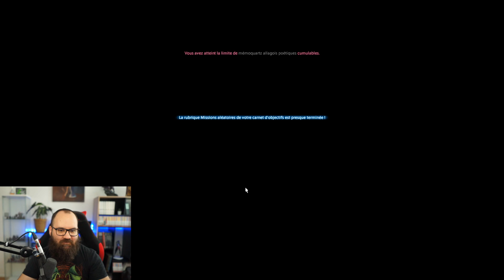Le chateau d'Adampor, retour aux sources !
Le chateau d'Adampor
Vidéo en partenariat avec Square Enix !
➡️ Soutenez la chaîne en essayant gratuitement FFXIV ou en l’achetant et dans les deux cas je recevrai une commission ».